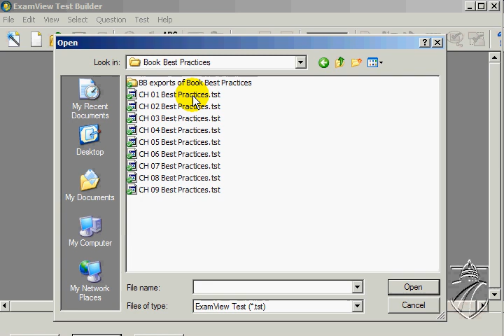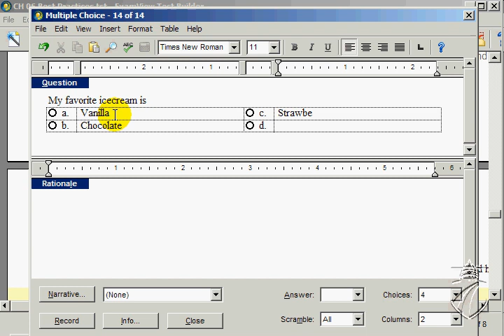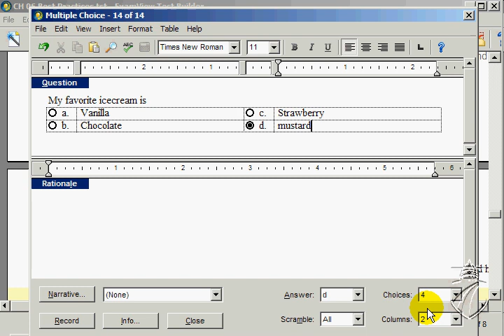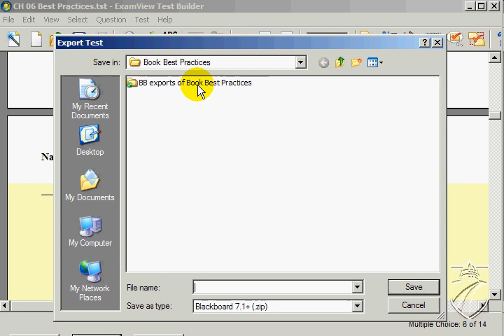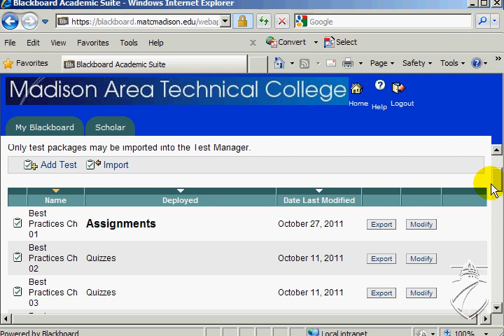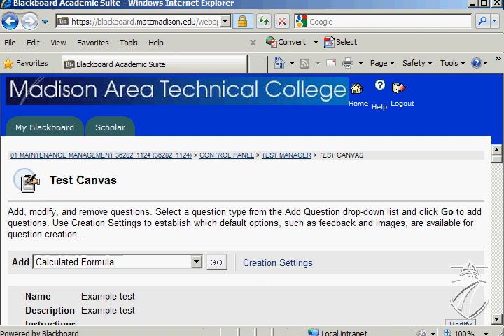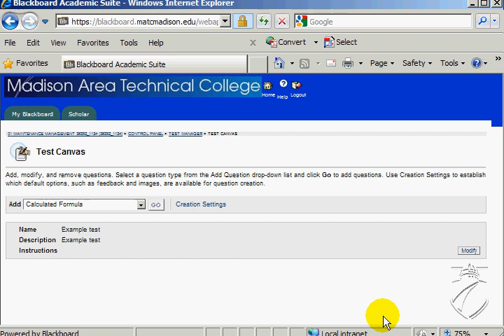Import Examview into BlackBoard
How to export Examview tests, and import into Blackboard.
Examview is a standalone application that comes free with many instructor manuals.